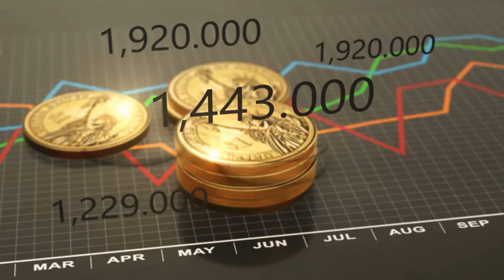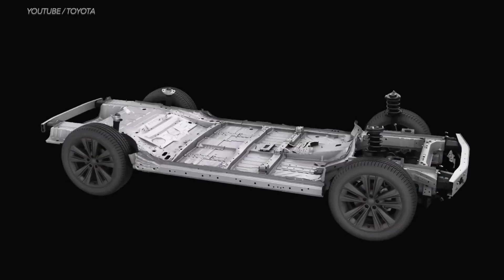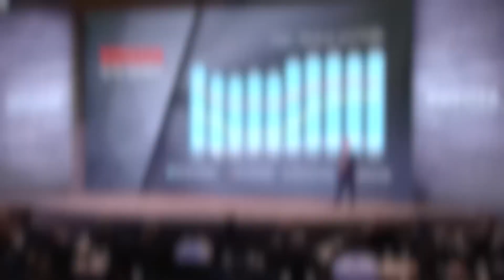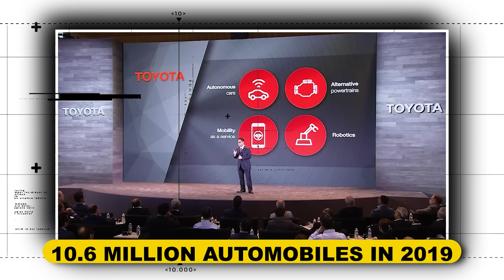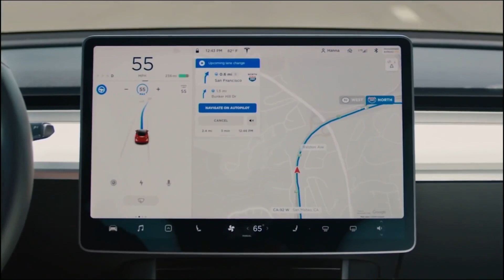New Toyota CEO Finally REVEALED Why Toyota Sold All Their Tesla Motors Shares!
Toyota and Tesla are two manufacturers that stand out in the automotive industry. Toyota is a well-known favorite among drivers who value dependability and practicality, even if Tesla has made waves with its electric automobiles.

And in today’s episode, we will investigate why Toyota just dropped a bombshell on Tesla.

With 10.5 million vehicles delivered in 2022, Toyota is the uncontested king of automakers and has successfully defended its position as the industry's top seller for three years running. Elon Musk publicly declares that Tesla's objective is to sell 20 million electric vehicles annually, and the company is the darling of Wall Street.

A relationship that might have altered the trajectory of EV adoption—the RAV4 EV—puts Toyota and Tesla in an arms race for OEM supremacy that dates back ten years. Because of this, the two companies will forever be bound.

What was the RAV4 EV SUV?

Tesla has always been in the lead when it comes to electric automobiles. Toyota, on the contrary, has lagged behind. But that might change shortly.

The RAV4 EV was an electric SUV that sold fewer than 5,000 units but may have fundamentally altered the trajectory of EV adoption.

The popular RAV4 SUV was produced by Toyota until 2014 in an all-electric variant known as the Toyota RAV4 EV. With nearly ten years between each generation, two different EV models were offered to fleets in California and elsewhere in the US.

A total of 1,484 vehicles from the first generation were produced and leased from 1997 to 2003.

Sales were restricted to California from late 2012 to late 2014, and production of the second generation EV was capped at 2,600 units over a three-year period.

The second generation RAV4 EV was developed by Toyota in collaboration with Tesla Motors and Panasonic. It has an EPA-rated range of 103 miles, a top speed of 85 mph, and a 0 to 60 mph time of about 18 seconds.

Why Toyota Invested In tesla?

Toyota provided Tesla a $50,000,000 investment in 2010. It was viewed as a dangerous approach at the time. However, that expenditure is now beginning to yield results.

The investment Toyota made in Tesla is now worth more than $1 billion thanks to the recent surge in the company's share price. Such a high return on investment is really astounding.

Furthermore, Toyota and Tesla are currently collaborating on the creation of electric automobiles. To build a battery factory in Nevada, the two companies are even working together.

It would appear that Toyota made a smart decision to invest in Tesla after all. Who would stop? Toyota may potentially overtake Tesla as the top producer of electric automobiles in the future.

What Caused Toyota To Withdraw The Investment?

Toyota's decision to break ways with Tesla will be made public in May of this year. Both companies had been collaborating since 2010 on the creation of electric vehicles, and although they had had some success with the introduction of the RAV4 EV, sales were underwhelming.

Toyota may have terminated the alliance for a variety of reasons. First off, Toyota may have thought that its relationship with Tesla was no longer advantageous given that the American company is now considered a direct rival of Toyota in the electric vehicle market. Second, Toyota feels that fuel cells are a more practical long-term answer than electric vehicles driven by batteries, thus it has been making significant investments in its own fuel cell technology.

It is obvious that Tesla and Toyota are currently moving in opposite ways, and it will be intriguing to observe which company succeeds over the next few years.